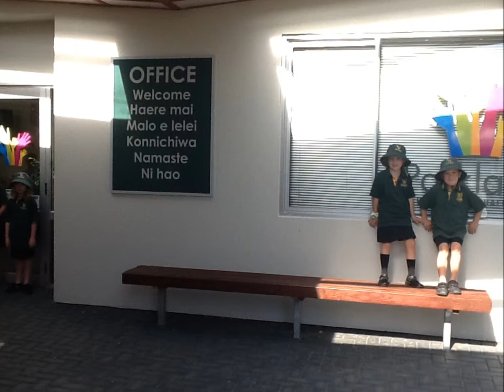Parkland Logo 2014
We went on a hunt around our school to see how important our school logo was. look what we found.